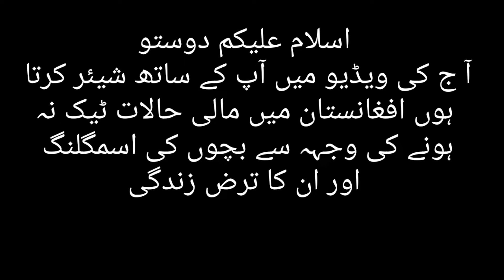babs haqomat greeb awam badhali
bachon se janlawa Kam karwana#
flash facts mb